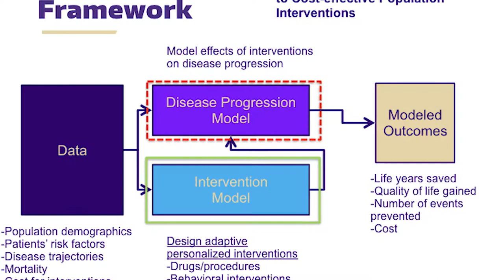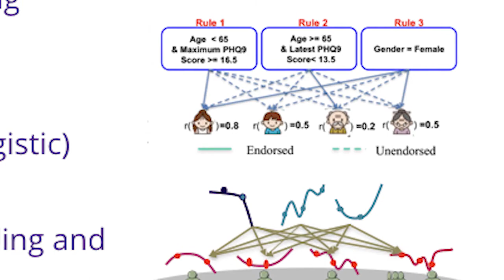Meet UW ISE Faculty | Shan Liu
Using mathematical models and decision theory, University of Washington Industrial & Systems Engineering Assistant Professor Shan Liu researches complex medical technology adoption questions. Her work looks at optimum ways to deliver cost-effective health care preventions for large populations health and personalized medical care for chronic diseases.